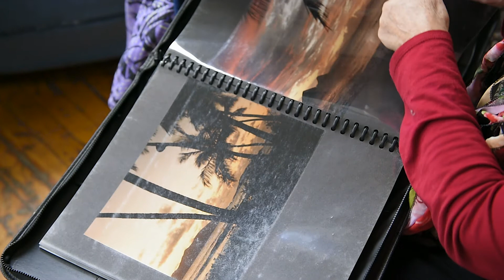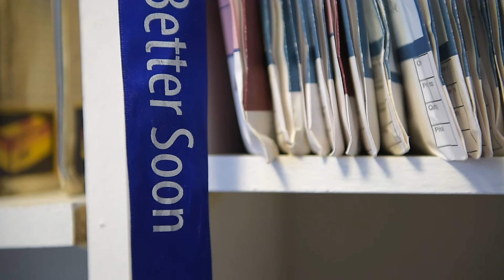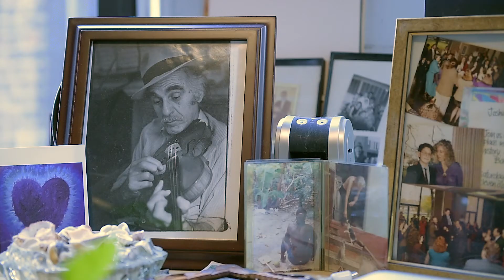Keyhole Brain Surgery: Jane's Story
Neurosurgery patient Jane Waller is enjoying all her favorite activities again, after successful brain tumor surgery accessed through a tiny incision in her eyebrow.